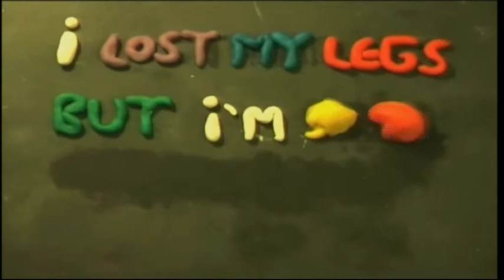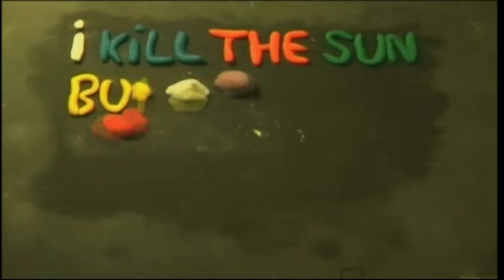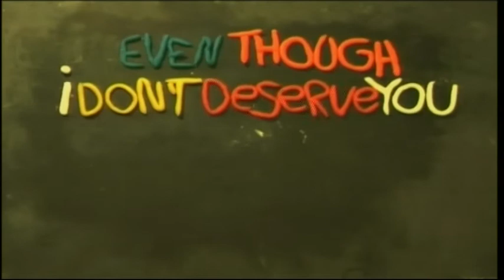Silverspeak Stereo - Keep Walking